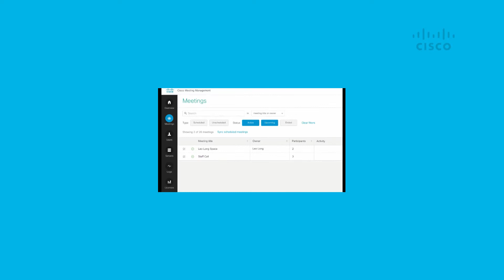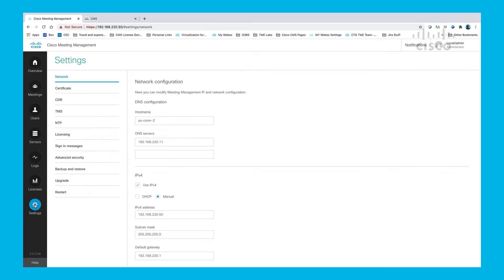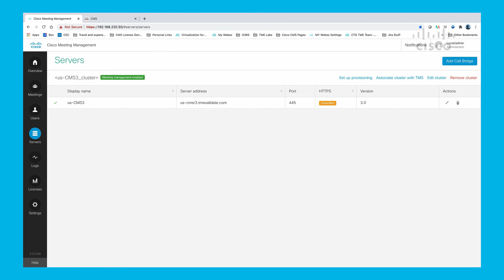Configuring CMS Trial Licensing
This video demonstrates how to configure Trial Licensing for Cisco Meeting Server from CMS and CMM version 3.0.  A trial license file is no longer required to deploy a CMS for trial or demonstrations and this video describes what is required to deploy a Trial Cisco Meeting Server.